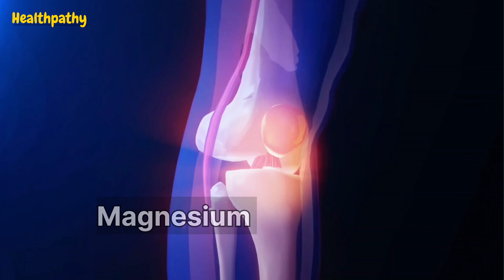Healthy Drinks For Winter Season दिमाग को तेज करने के लिए क्या करें | Best Drink for Brain Power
Healthy Drinks For Winter Season दिमाग को तेज करने के लिए क्या करें | Best Drink for Brain Power  सर्दियों में तेज दिमाग और ताकत के लिए बनाए ये ड्रिंक | हर बीमारी होगी दूर | बच्चों से लेकर बूढों तक सबके लिए असरदार |  जानिए एक्सपर्ट डॉक्टर से हिज healthy Drink के बारे में सबकुछ |